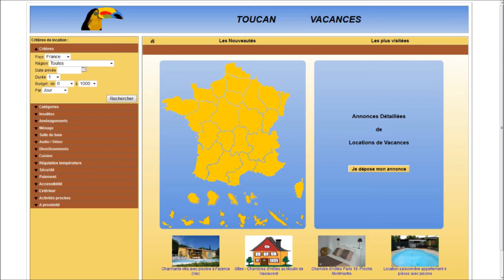Toucan vacances ILE DE NOIRMOUTIER bis 157